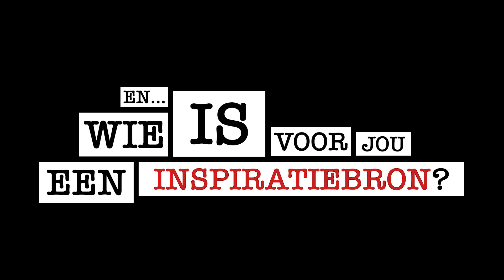Durf te vragen #5 - Wie is voor jou een inspiratiebron?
In deze 'Durf te vragen'-reeks gaat de werkgroep jongeren-, roepingen- en gezinspastoraal ter ere van het feest van Don Bosco langs bij verschillende mensen uit de Salesiaanse Familie en de ruimere Don Bosco-familie. Zeven inspirerende vragen, met zeer diverse antwoorden. Dag 5: Wie is voor jou een inspiratiebron?

Camera: werkgroep jongeren-, roepingen- en gezinspastoraal
Montage: Tim Bex, Don Bosco Media